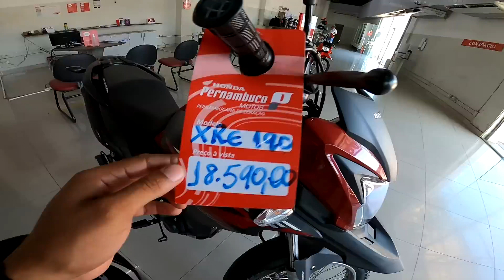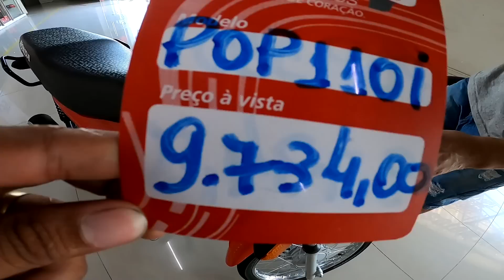KIM DA POP SAIU COM MIL REAIS EM PEÇAS DA HONDA